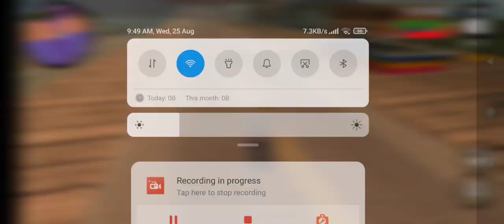25 August 2021